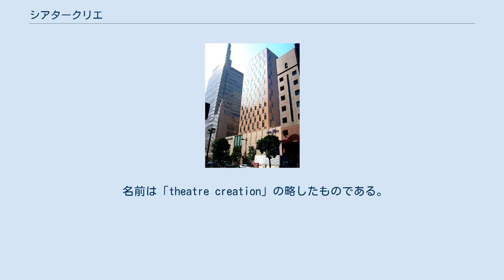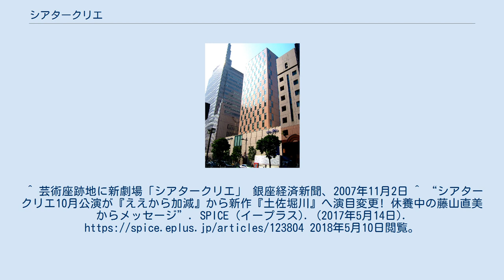シアタークリエ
シアタークリエ（英語：Theatre Creation）は、東京都千代田区有楽町の日比谷地区にある劇場である。
18階建ての「東宝シアタークリエビル」の1階と地下1、2階にある。
 2005年3月をもって閉館した芸術座に代わり、東宝本社ビルを全面的に建て替え、2007年11月7日にオープンした。
 名前は「theatre creation」の略したものである。
ターゲットを20代から40代までの女性に絞り、支配人・プロデューサーは全て女性が起用されている。
 旧芸術座の収容人数750席に対しシアタークリエは、611席＋補助席7席となっている。
見易い座席を追求し、音響・照明設備などに最新技術を取り入れた。
また、予約制ではあるが、車椅子のまま観劇できる席を2つ設けてある。
 こけら落とし公演は、三谷幸喜作の「恐れを知らぬ川上音二郎一座」である。
続いて2008年1月から3月にかけて森光子主演の「放浪記」が上演された。
客席数は611席。
^ 芸術座跡地に新劇場「シアタークリエ」 銀座経済新聞、2007年11月2日 ^ “シアタークリエ10月公演が『ええから加減』から新作『土佐堀川』へ演目変更! 休養中の藤山直美からメッセージ”. SPICE (イープラス). (2017年5月14日). 2018年5月10日閲覧。